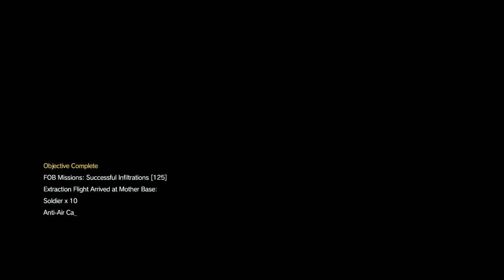METAL GEAR SOLID V: THE PHANTOM PAIN_20160417092446